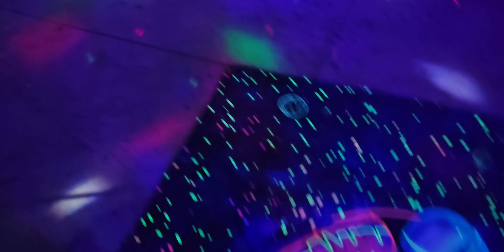Fiesta of Lights 2023